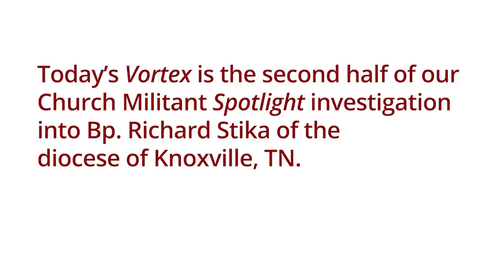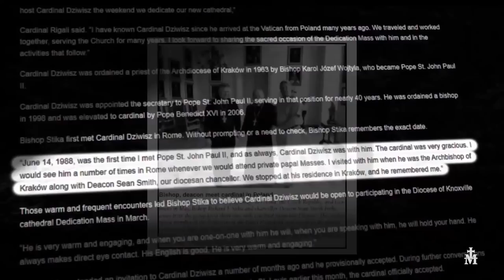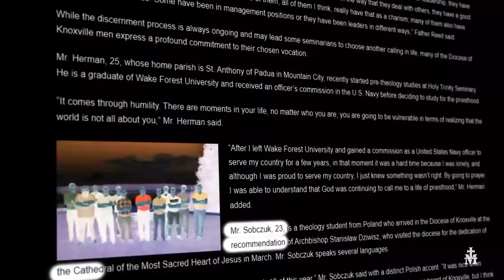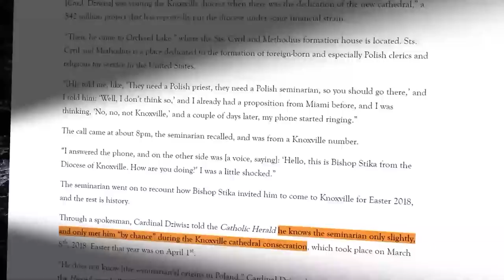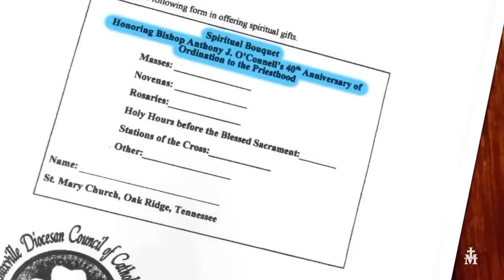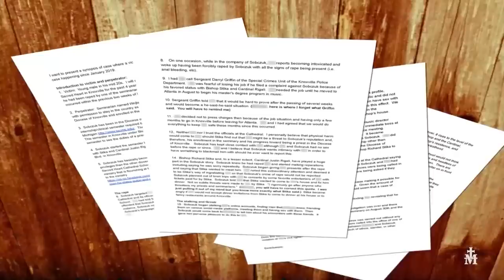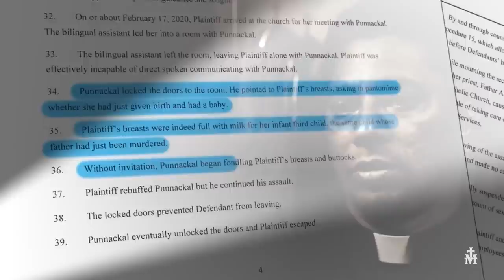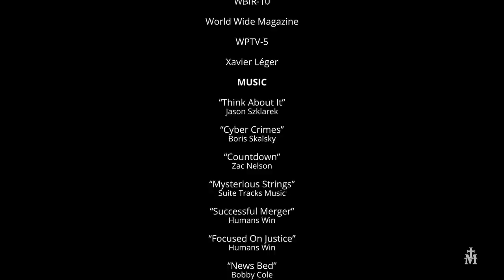The Vortex — Part II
Truth-teller — or sociopath?